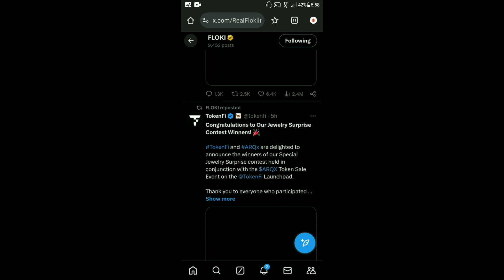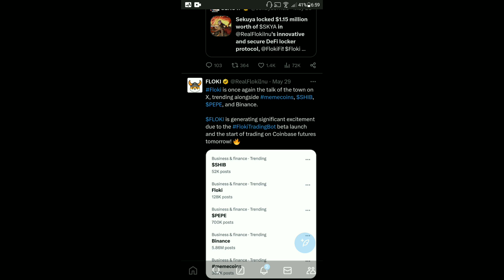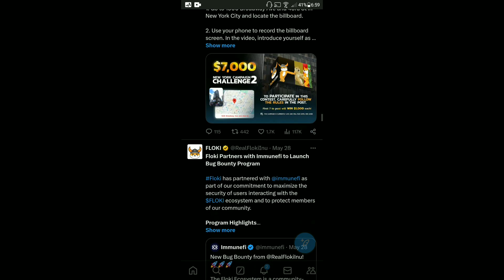Floki Inu Today News | Floki Inu ₹1 | Big Announcement Coming 3rd June | Burning